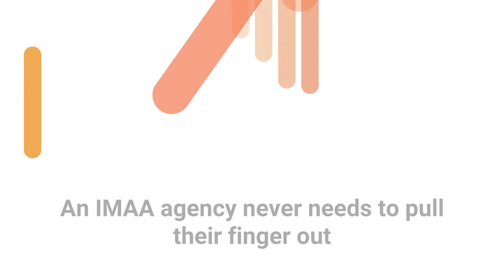IMAA BVOD Campaign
IMAA creative for the million-dollar national marketing campaign - 'Finger on the Pulse'